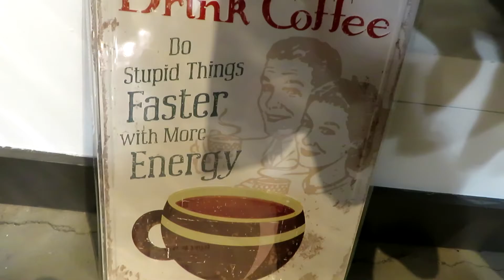what I got for christmas 2020 || VLOGMAS WEEK 4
in this week's vlogmas we wrap up the holidays with some final errands, a last minute trip out of state, and of course, Christmas itself!

Livin' Large with LCruu is an adventure vlog catching a glimpse into the wild life I lead! Every day is an adventure if you let it be ~

the only thing consistent in life is inconsistency - that's why I don't have a set posting schedule :)

SAVE 15% AT ROLITA COUTURE RAVE FASHION WITH CODE
LCRUU

additional elements used in this video:
Photo by Jessica Lewis from Pexels

Tripod: some old model of a Targus